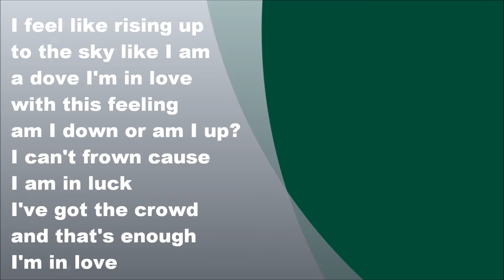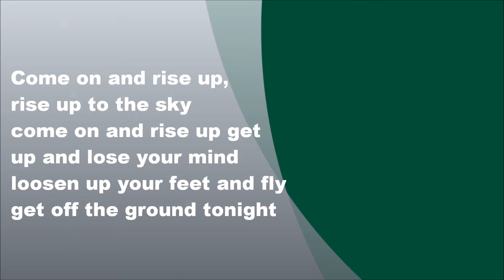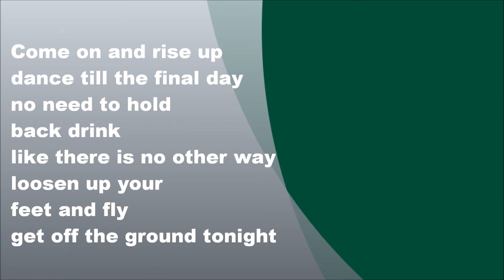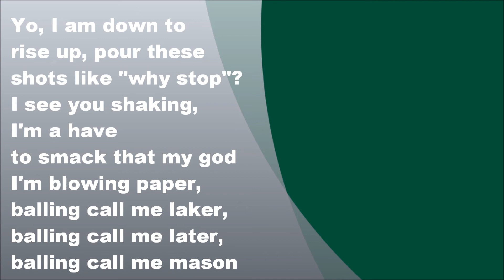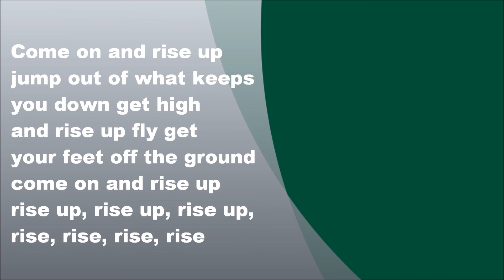Freaky Fortune & Riskykidd - Rise up, Lyrics | Eurovision 2014 Greece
Freaky Fortune & Riskykidd - Rise up (FULL HD)